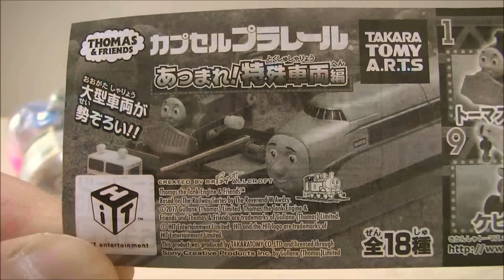あつまれ！特殊車両編 きかんしゃトーマス カプセルプラレール RiChannel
あつまれ！特殊車両編！きかんしゃトーマスのカプセルプラレールです。